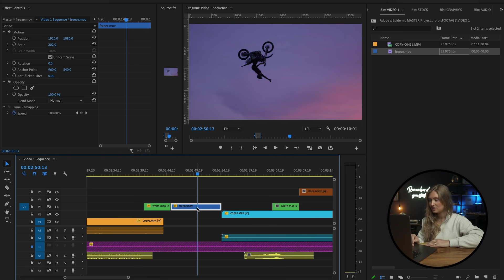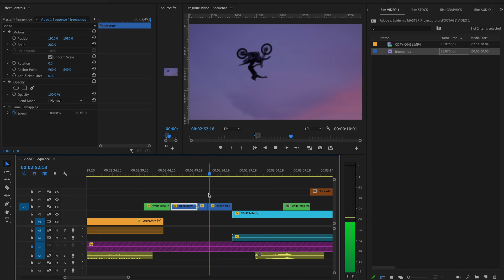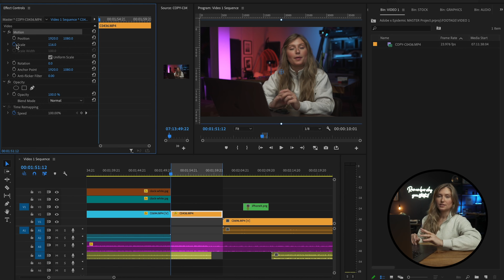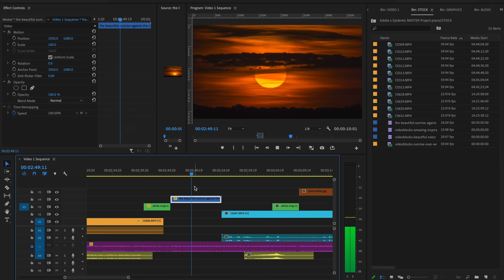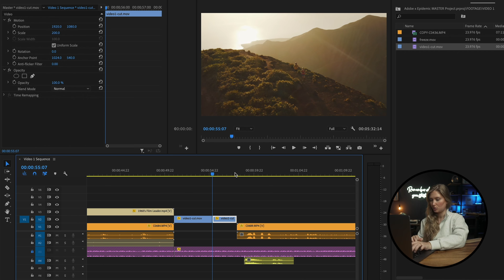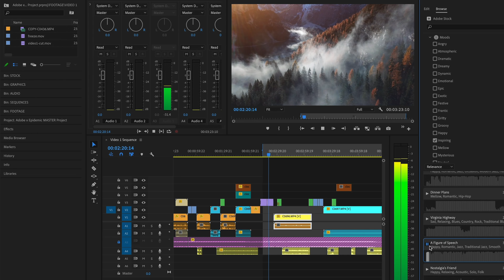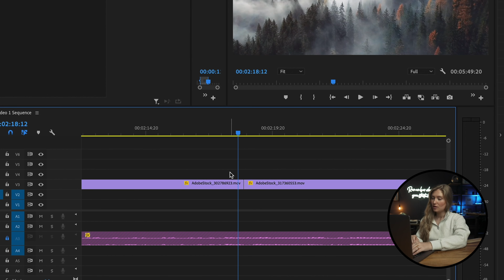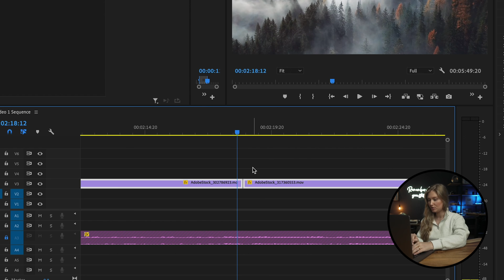5 Best Video editing Tips in Adobe Premiere Pro | Adobe Creative Cloud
5 Best Video editing Tips in Adobe Premiere Pro | Adobe Creative Cloud